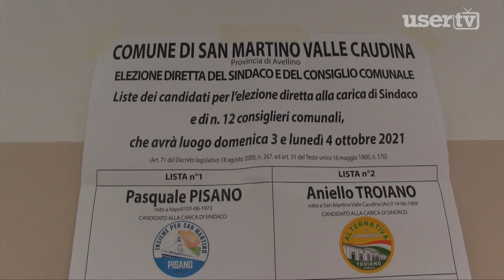San Martino. Pasquale Pisano riconfermato sindaco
Una bella affermazione della lista Insieme per San Martino conferma Pasquale Pisano come sindaco. Il commento a caldo.